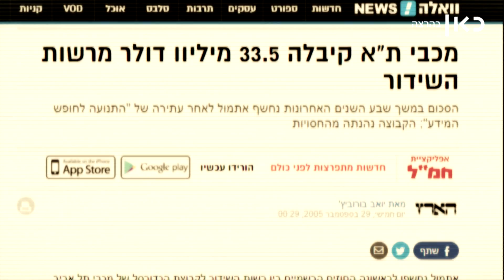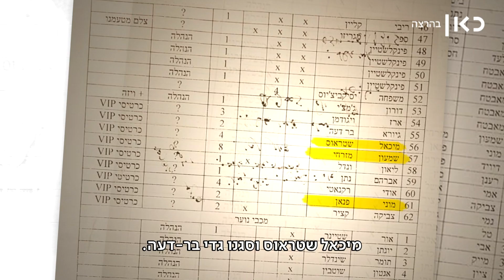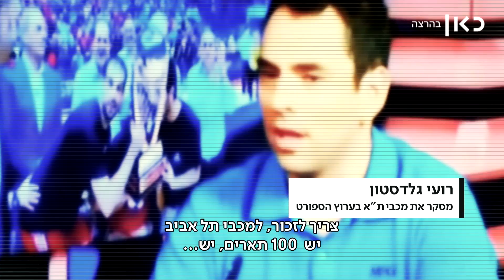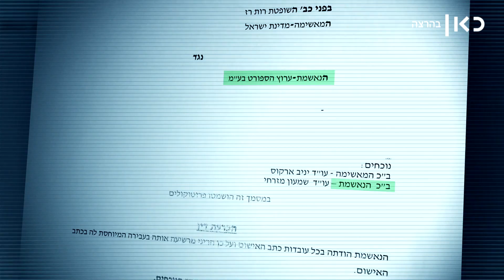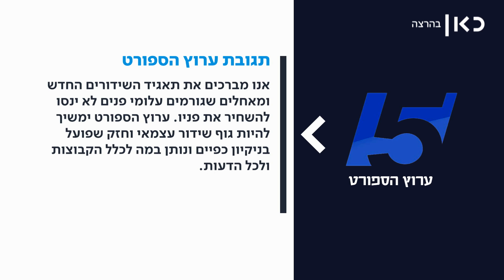משחקים מסוכנים - סיפורה האמיתי של מכבי ת"א | חלק 4